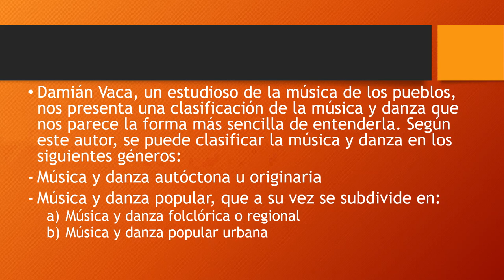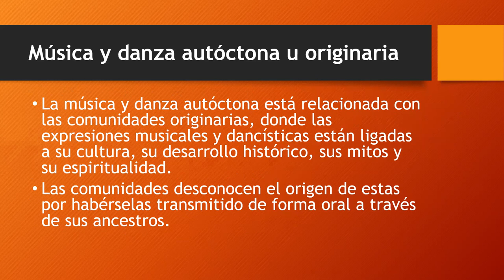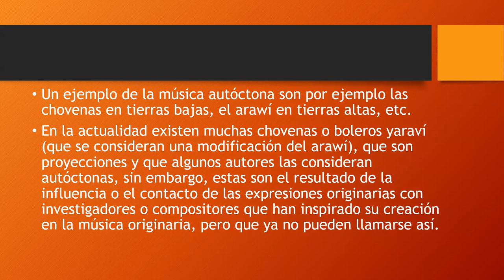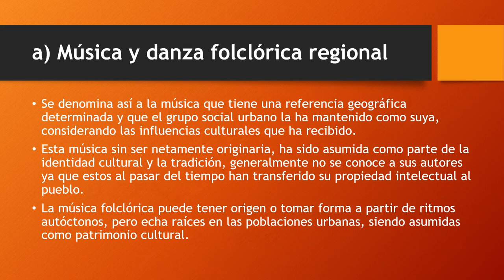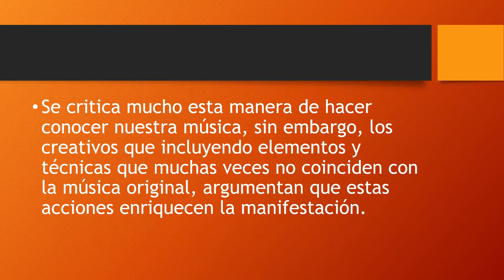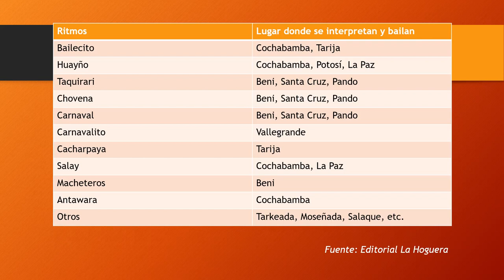Géneros de la Música Tradicional en Bolivia